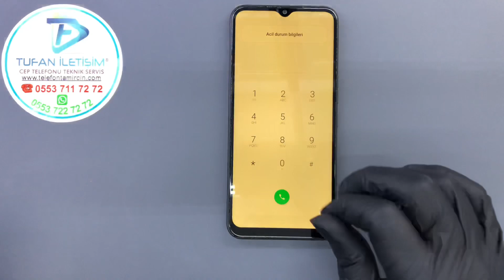Tecno Spark 7T Ekran Değişimi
Tecno Spark 7T Ekran Değişimi İşlemi
Tecno Spark 7T ekran değişimi işlemi hizmetleri sunan firmamız tamamen tecrübeli ve alanında uzman teknisyenler tarafından hizmet vermektedir. Profesyonel ekiplerimiz tarafından telefonunuz tamir süresince sigorta kapsamına alınmak suretiyle korunmaktadır. Kesinlikle telefonunuzun işlem öncesinde yahut işlem sonrasında formatlanması gibi bir durum söz konusu değildir. Firmamız yetkilileri bilgilerinizi saklı tutmak kaydıyla korumakta ve hiçbir şekilde silme işlemi yapmamaktadır. Firmamız hem bizzat dükkândan hem de kargo üzerine ürün teslimi alarak garantili ekran değişimi hizmeti vermektedir.

İş yoğunluğuna göre firmamıza ulaştırılan  Tecno Spark 7T ekran değişimi işlemleri yalnızca bir saat gibi kısa bir süre içerisinde gerçekleştirilmektedir. Bu sayede garanti süresi dâhilinde kullanıcı hataları dışındaki teknik sorunların firmamız tarafından ücretsiz olarak giderilmesi sağlanmaktadır. Ekran değişimi sonrasında tekrar ekranınızın kırılmasını önlemek için ücretsiz olarak firmamız tarafından kırılmaz cam koruyucu takılması sağlanmaktadır.

Tecno Spark 7T İLE İLGİLİ YAPILAN İŞLEMLER
Tecno Spark 7T Arka Kapak Değişimi,

Tecno Spark 7T Şarj Soket Değişimi,

Tecno Spark 7T Entegre Değişimi,

Tecno Spark 7T Kulaklık Değişimi,

Tecno Spark 7T Kasa Değişimi,

Tecno Spark 7T Mikrofon Değişimi,

Tecno Spark 7T Anakart Onarımı,

Tecno Spark 7T Batarya Değişimi,

İlginizi çekebilir: Asus Zenfone Max Pro Ekran Değişimi

Tecno Spark 7T cihazınızın kırık olan camını endüstriyel cihazlar vasıtasıyla söküyoruz.

Daha sonra Tecno Spark 7T ekranınız özel solüsyonlar ile temizlenerek uygulama yapılacak duruma getiriyoruz.

Stoklarımızdaki ürüne ait ön camlarımızdan bir tanesini alarak OCA uyguluyoruz.

OCA maddesi fabrikalarda ekran ve cam birleştirilmesinde kullanılmakta olan esnek bir materyaldir.

Daha sonra fabrikada kullanılan cihazların aynısı ile ekranınız ve yeni camın birleşme işlemini gerçekleştirmiş oluyoruz.

Görüntüyü veren ve dokunmatiği sağlayan LCD özellikli ekran kendi ekranınız olduğundan, cihazınız birebir orijinalliğini koruyacak ve cam değişimi yapıldığı kesinlikle anlaşılmayacaktır. Böylelikle hiç aksaklık olmayacak, %100 orijinal bir ekranınız olacaktır.

Yapılan işlemler, ekran tozu alma, sensör hataları, baloncuk hava kabarcığı gibi tüm sorunlara 6 ay tamir garantisi vermekteyiz.